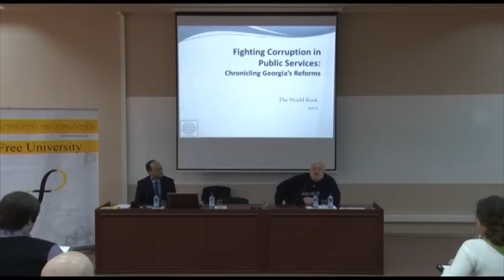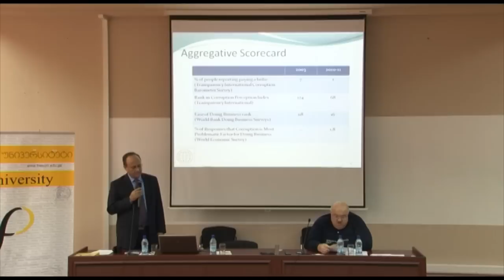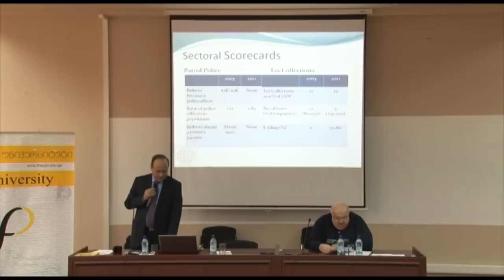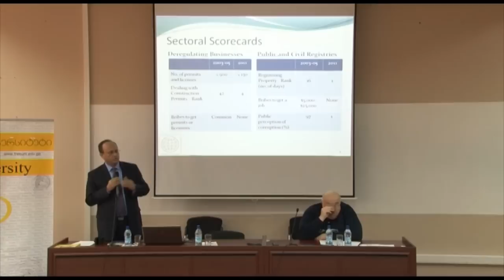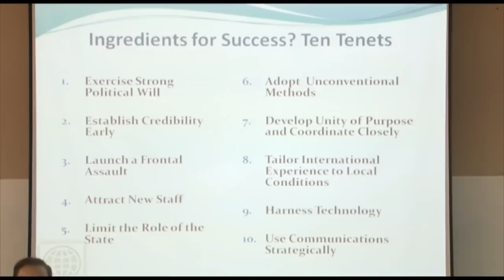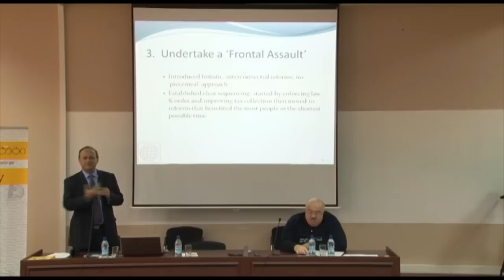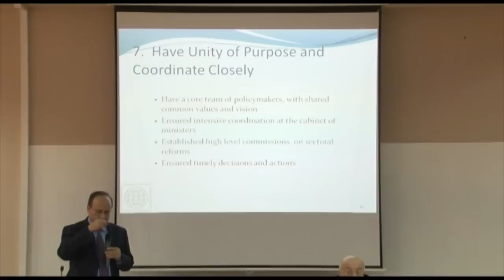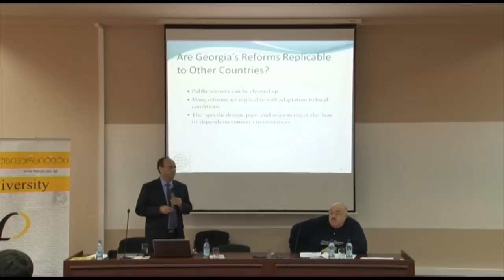Mr. Asad Alam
Fighting Corruption in Public Services: Chronicling Georgia's Reforms
Free University of Tbilisi